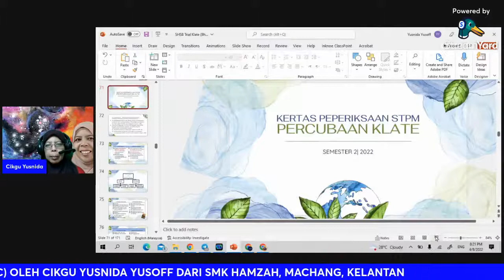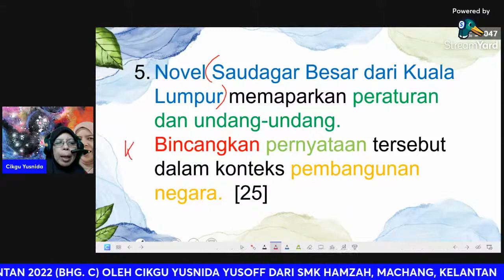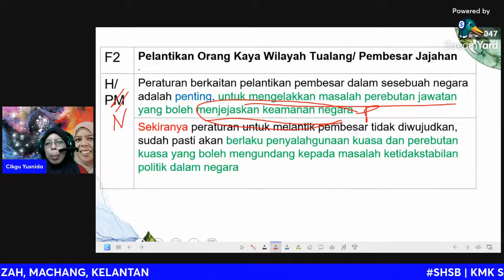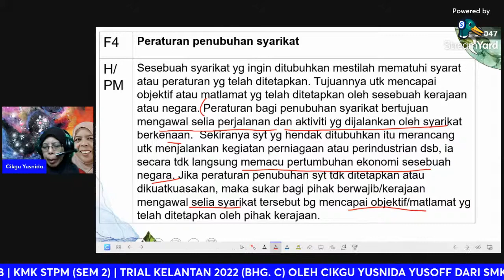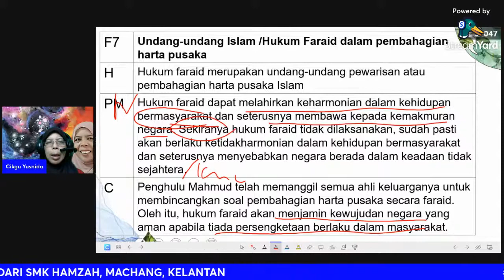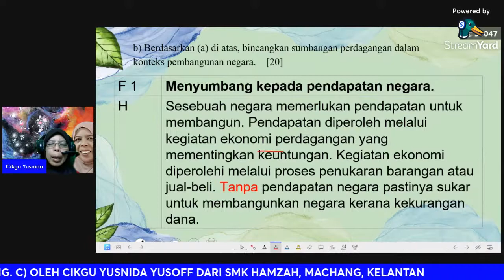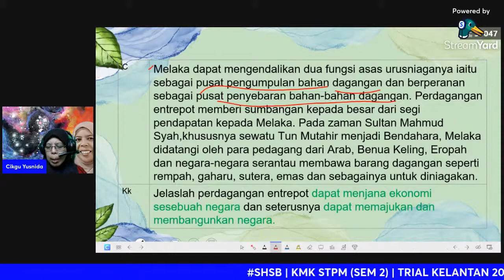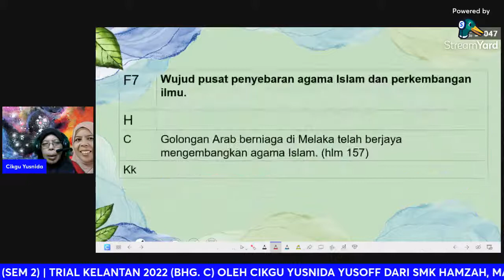🔴[LIVE] SHSB #2 | KMK STPM (SEM 2) | TRIAL KELANTAN 2022 (BHG C)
Panduan menjawap Bahagian C (Trial Kelantan)